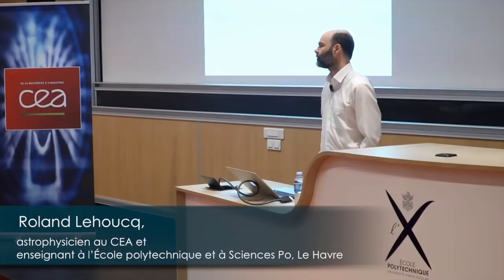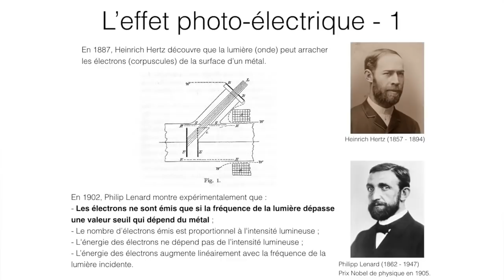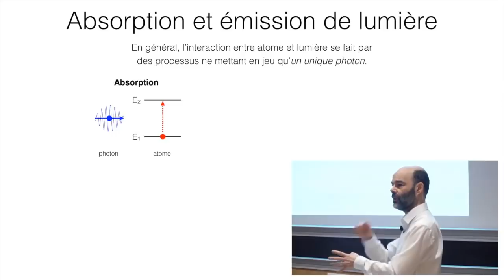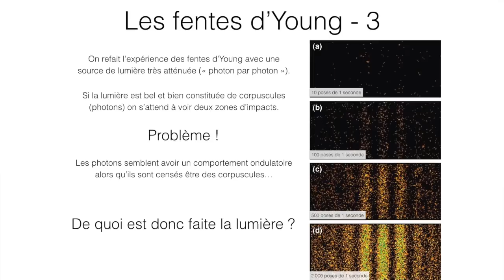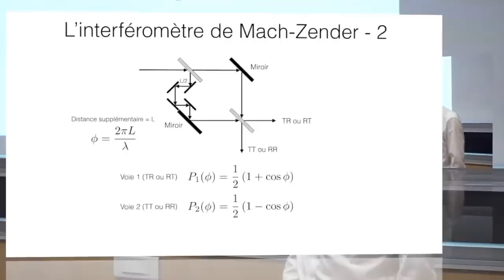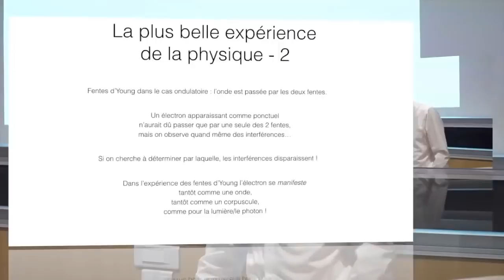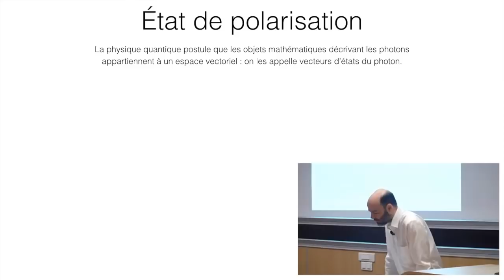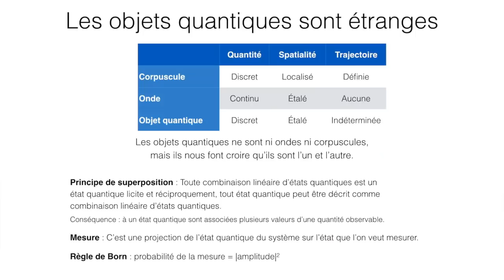Roland Lehoucq - Comprendre la Physique Quantique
Introduction a la mécanique quantique par Roland Lehoucq